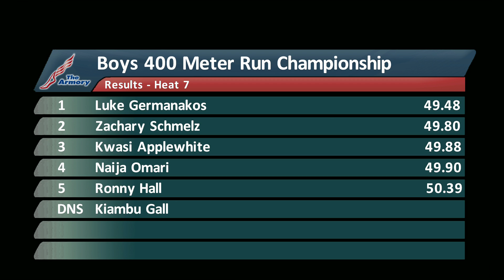Boys 400m Prelim Heat 7 - New Balance Nationals Indoor 2014